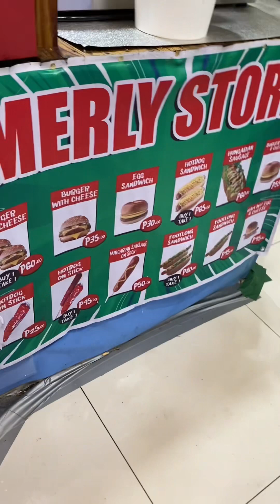NAG DATE SA RIVERBANKS